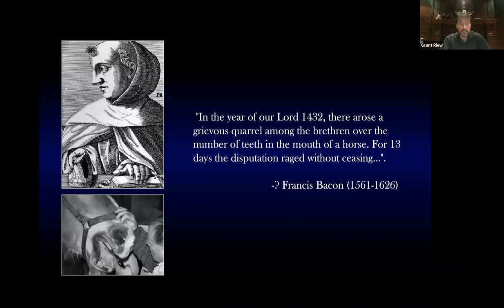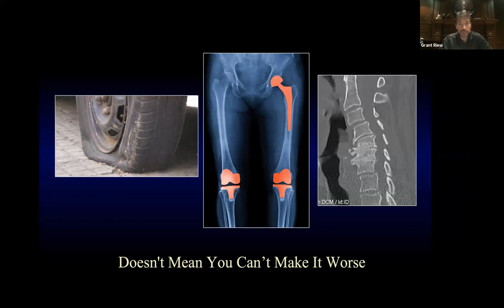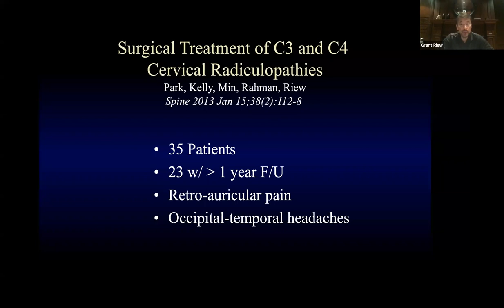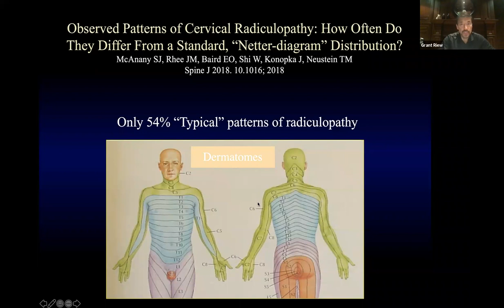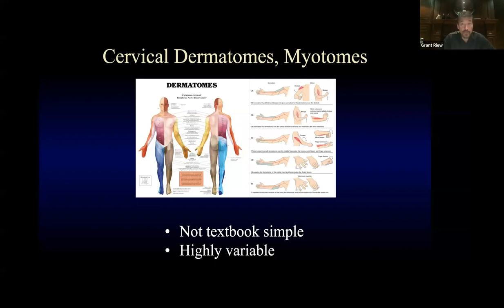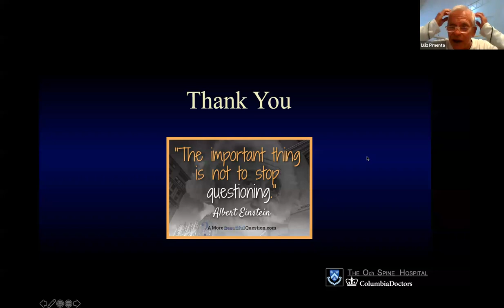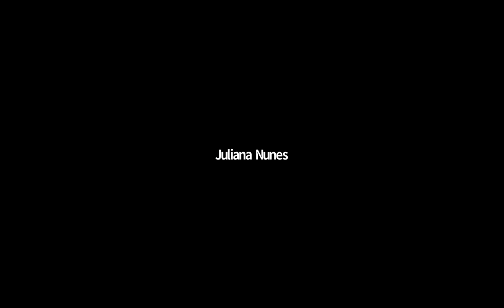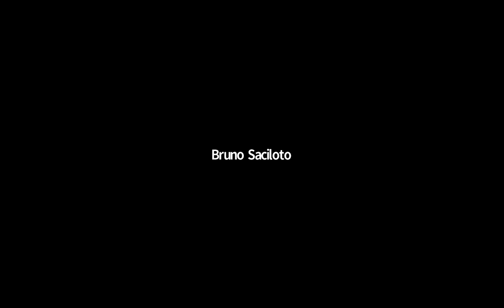Half of What I learned about the Cervical Spine is wrong - K. Daniel Riew, MD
Half of What I learned about the Cervical Spine is wrong - K. Daniel Riew, MD - 18 mai 2020 08:54 PM